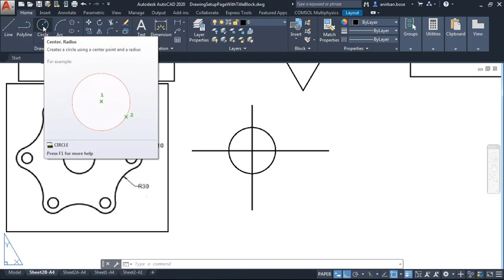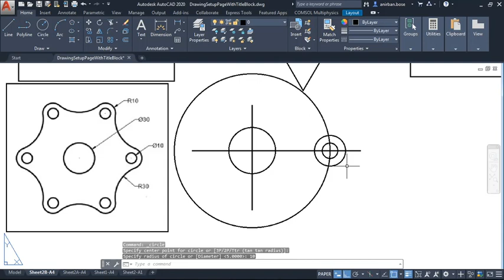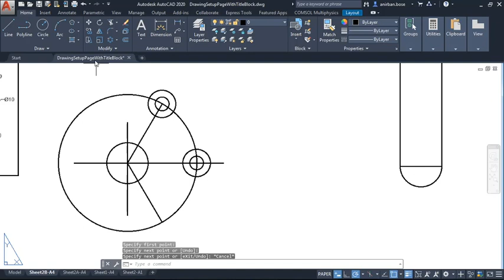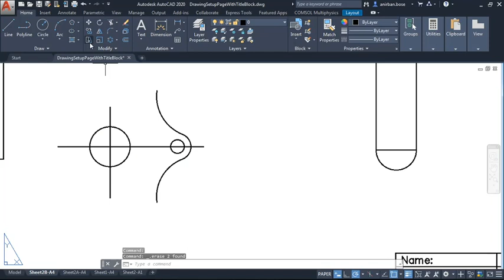Autocad Practice Problem 6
Autocad Practice Problem